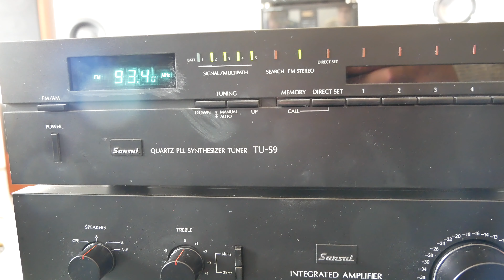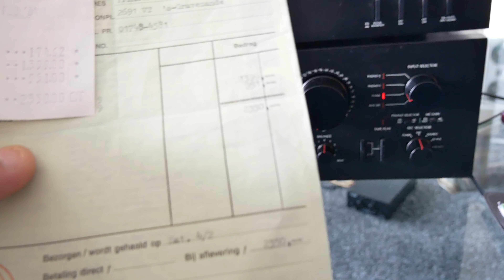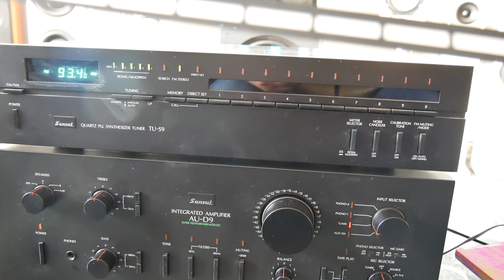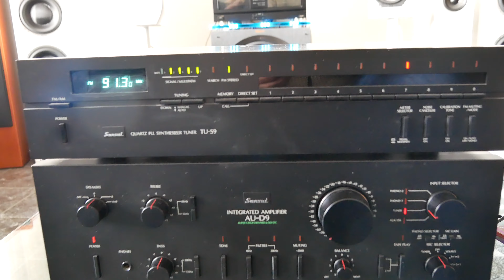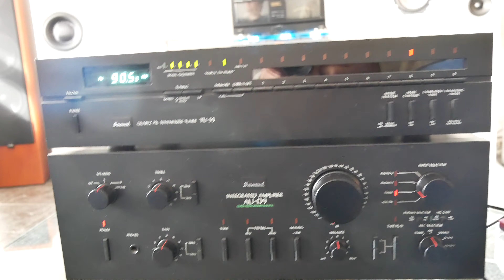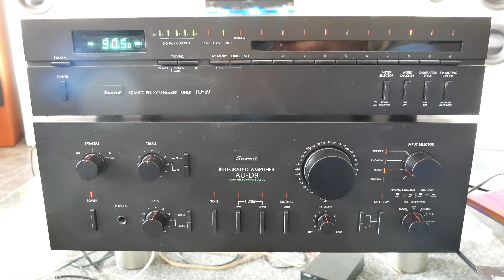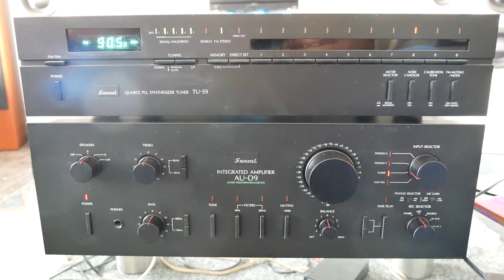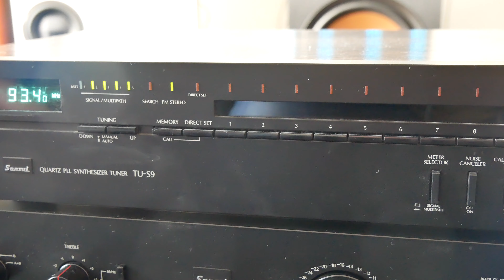Sansui TU-S9 tuner review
The Sansui TU-S9 is a outstanding tuner wit remarkable options.